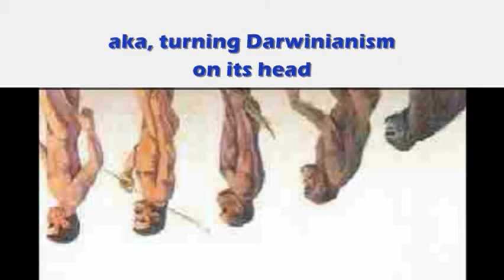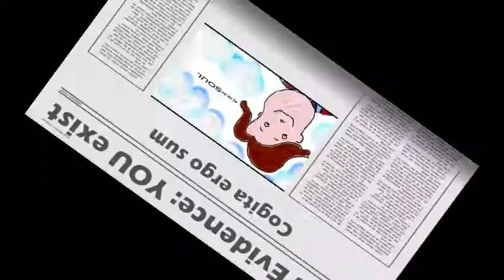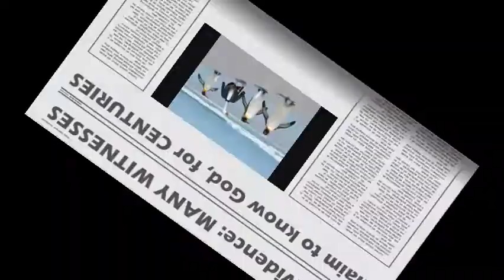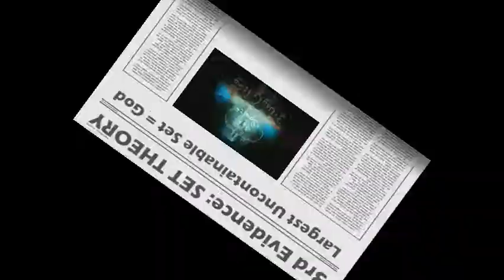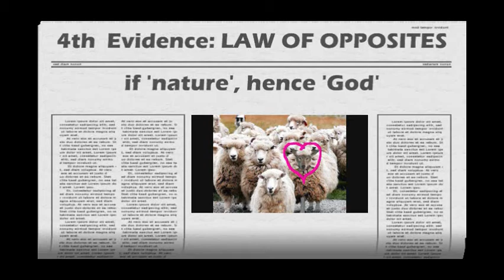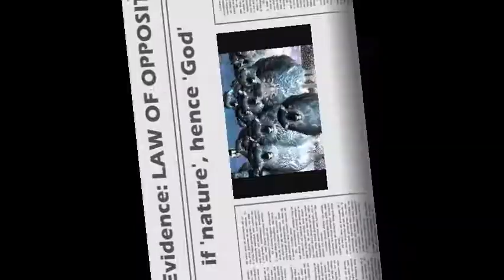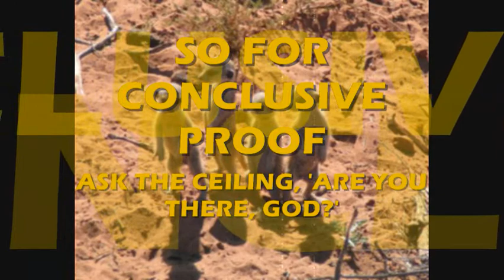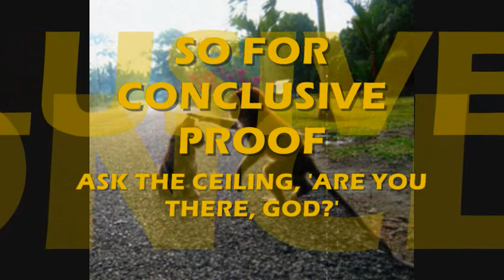Evidence of God: you, humanity, set theory, Law of Opposites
This isn't your typical 'evidence' video.  Rather, this one offers a TESTABLE HYPOTHESIS, so is objectively falsifiable.

Gist of hypothesis:  enough PLAUSIBLE evidence of God exists, to warrant 'asking the ceiling' for DIRECT CONTACT from whoever 'God' might be.  Here's why:

1.  YOU exist.  Bible says the real you is an immaterial soul made in God's Image, which is why you CAN get communication from, and CAN know God, Genesis 1:26-27, 2:7, 1Cor2, many other verses.  Proof Psalm 139 says your body is but a biological house, is demonstrated from the Hebrew, in . You can find the 'Prolife Blasphemy' videos covering many more verses, here in Youtube, but those vids don't fully show Psalm 139, yet.

2.  MANY WITNESSES (observational evidence, a key criterion for 'scientific' analysis) throughout history, in the millions, and for thousands of years, ATTEST that God exists.  Like any kind of massive evidence, there are differences in detail, but agreement on the essentials:  here, that 'God' in SOME FORM exists.  A true scientist or statistician never turns away from mass evidence with an essential agreement, especially when it's over such a massive period of time in such massive numbers.  To turn it away, is to be dishonest and unscientific.

3. SET THEORY: the largest uncontainable set must contain all attributes, one of which is personhood; so the Ultimate Person, Uncontainable, must be 'God'.

4.  LAW OF OPPOSITES:  if A, then -A.  If material universe, therefore immaterial infinity to run it, therefore 'God'.  For universally, the material DEPENDS on the immaterial.  Math is immaterial, and we all depend on it.  So too does all 'nature'.  Time is immaterial, and GOVERNS 'nature'.  Thought is immaterial, and GOVERNS the body (called 'Mind' in ancient times by those believing AND not believing in 'God');  Life is immaterial; which scientists all know, because they cannot define it, since the BIOLOGY of a newly-dead thing is exactly the same as just before it died.  Those are four immaterialities we see and live with and under, every single day.  Law of Opposites creates stasis, cycles, equilibrium, reason why (as physicists are so fond of pointing out) that the primary rule in science is that there be 'no loss of information'.

Notice that the first two, are observational.  But the second two, are impersonal 'laws' universally observed and always proving theoretically true as well.  So, then: the combination of the two justifies the Evidence of God hypothesis as capable of testing.

But the test, is necessarily individual, since the test is whether God exists.  The only sane way to find that, is to ASK THE CEILING for DIRECT CONTACT from God (see my 'Proving God' video).  Not just once (for that's not scientific), but many times (to produce a predictable pattern), daily over a month.  for until you can establish a pattern, you don't know whether your results are predictable.

Even so, you won't be able to see that pattern as proof, except within yourself.  Then again, it won't then matter, as YOU will have the proof YOU need.

If you're unwilling to do this ASK THE CEILING experiment, then you cannot claim God doesn't exist, as the hypothesis is provably sound and is testable, with millions of observations already attesting to it being true, over thousands of years, in thousands of whole societies dedicated to 'the gods' or 'God' by some definition.  It's not possible that so much massive attestation is wholly incorrect.  Only a dishonest person, would ignore it.